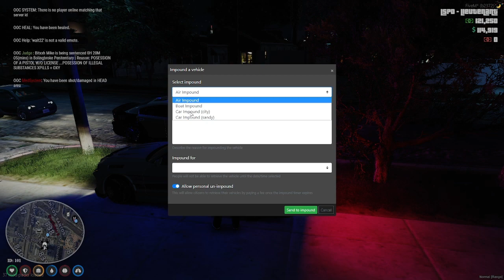Lieutenant Judy Johnson Reporting for DUTY! Episode 1 ( MIAMI ROLEPLAY )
Hola! Hope you all are having a good day! I stepped into the police field to see how it would be! Let me know what you guys think. Thank all of you for your support! Let me know what you would like to see next!!